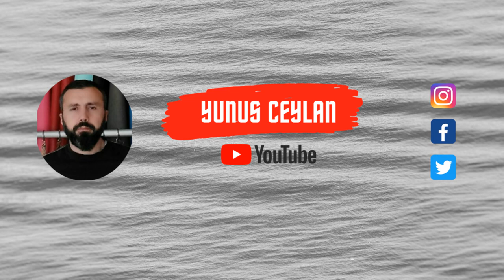ÇOCUKLARDAN EZGİLER HADİ AMMAR